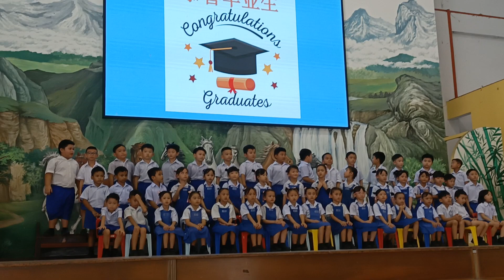浦奕幼儿园50周年毕业礼 － 毕业生表演